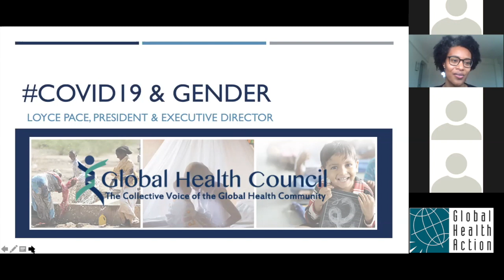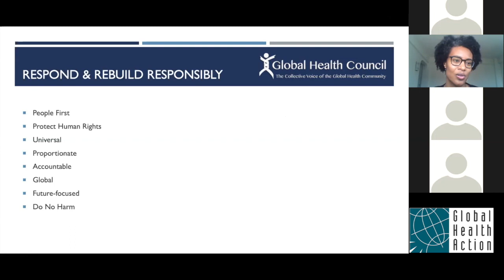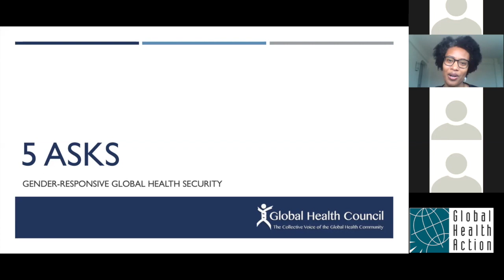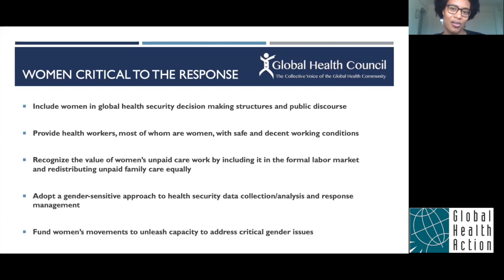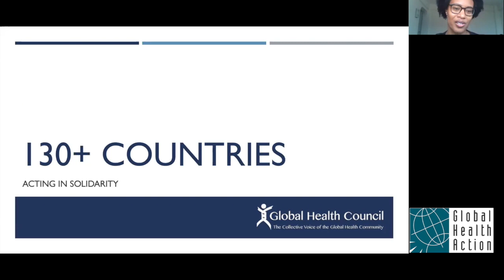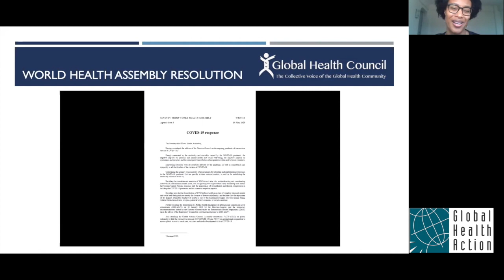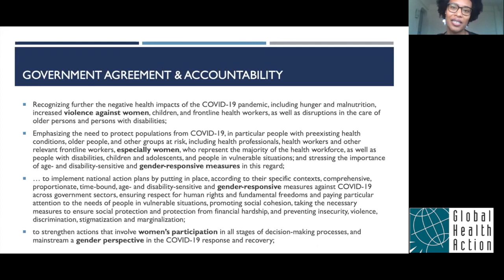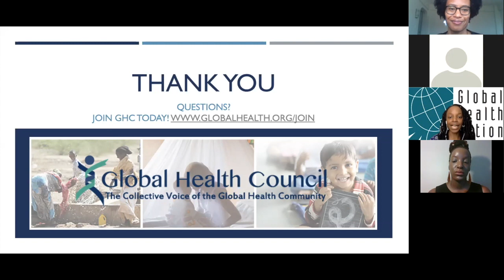GHAWebinarSeriesGenderEquityGBV_Part2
This video is the GHA_Webinar_Series_GenderEquity_GBV_Part2.Discussing Gender Equity with Loyce Pace, CEO and Executive Director of Global Health Council. Followed by discussion with Dr. Munala, St. Catherine University, moderated by Jenelle Williams, Director of Programs, Global Health Action. Coming just after the World Health Assembly, learn about the advocacy priorities and the agreements made by national leaders to address gender equity.